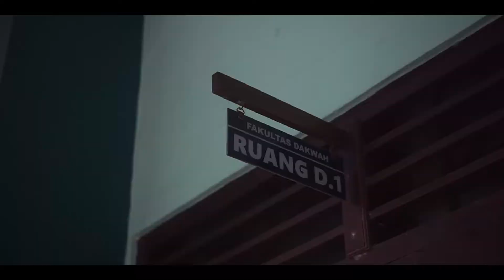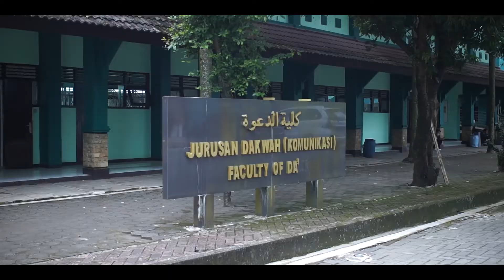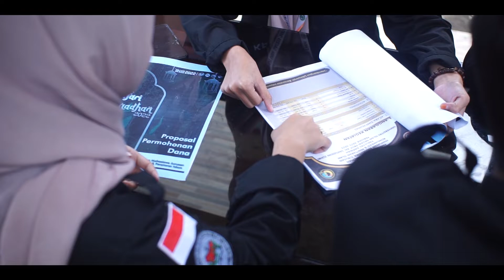Company Profile HMJ KPI 2022 UIN SAIZU Purwokerto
Terimakasih kepada segenap pihak yang telah membantu dalam pembuatan video profil tersebut baik berupa barang maupun ide dan gagasan.

Rangkai Aspirasi Tuk Sebuah Inovasi.

Follow akun Instagram kami : @hmjkpi_uinsaizu

Use your earphone for good sound.